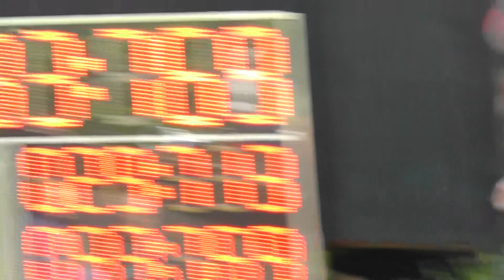Pražmo ženy na Mohelnici záklkolo 18.5.2013